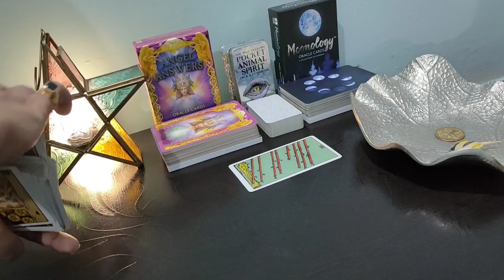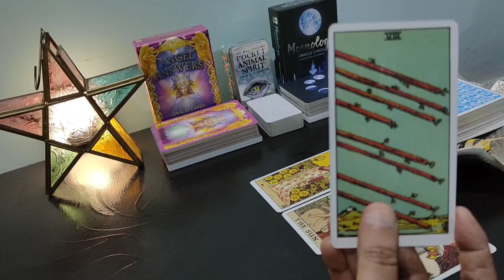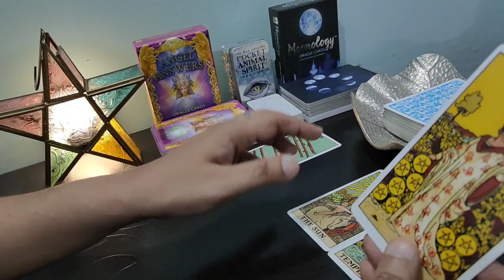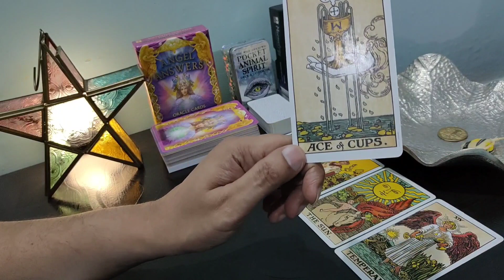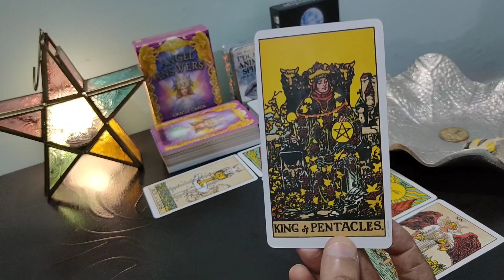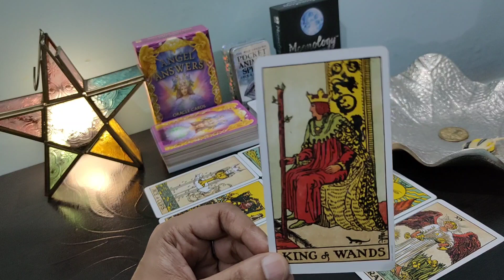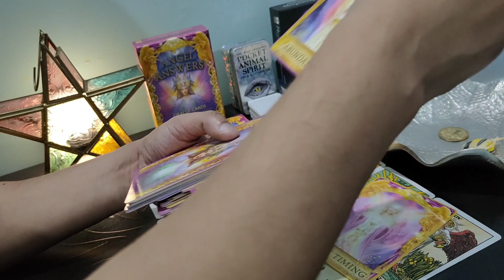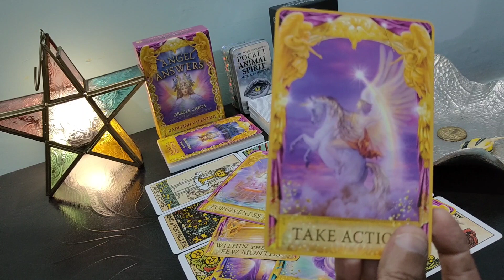🫂YOU VS THEM ~ NEXT SEVEN DAYS AAP DONO KE LIYE KAISA RAHEGA♥️ | HINDI TAROT READING | TIMELESS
hi everyone